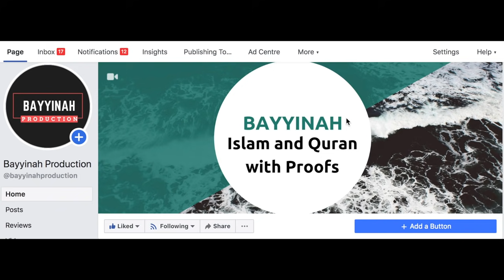4 PROMISES OF ALLAH WE SHOULD KEEP IN MIND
4 PROMISES OF ALLAH WE SHOULD KEEP IN MIND

Jumu'ah Lecture .

As well be part of our YouTube Community where we have daily updates.

PLEASE NOTE: Any of the views expressed by the speakers do not necessarily represent the views of Bayyinah Production or any other projects it may have or intend to do. May Allah purify my intentions, make it solely for his sake and forgive my short-comings. Ameen!